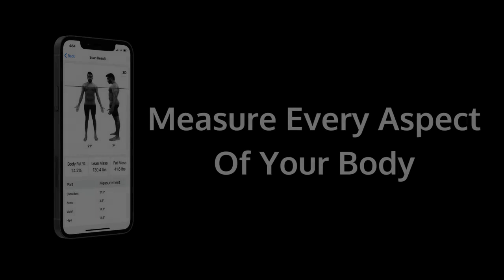FitMe: Advanced 3D Body Scanner and AI Trainer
We realized that there are a lot of products on the market that allow us to track the input of our fitness routines (calories burned, miles run, macros consumed), but very few products on the market allow us to track the output of our fitness routines intelligently. In addition, current solutions do not provide any actionable feedback to optimize fitness routines and better achieve these fitness goals.